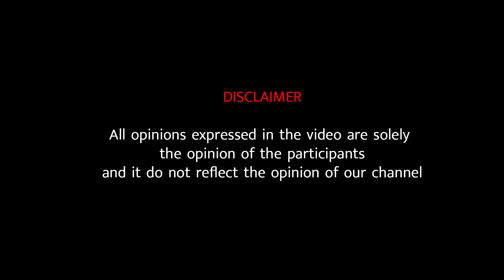தமிழ் பொது வேட்பாளரின் தேர்தல் விஞ்ஞாபன வெளியீடு - P. Ariyanethiran | Election Manifesto